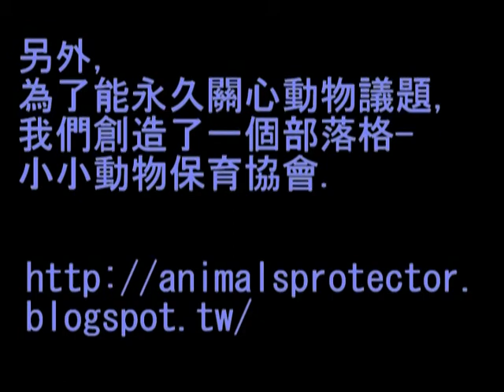CHI 2014046 動物不是娛樂